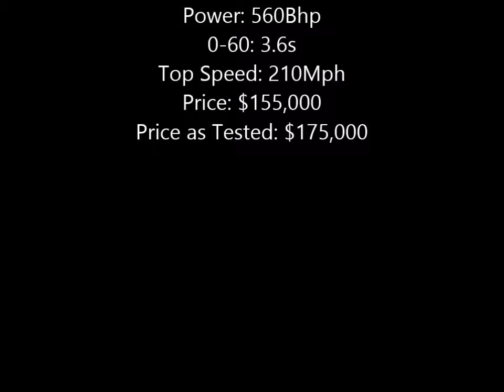Grand Theft Auto Ultim4te Car Review #19: Vapid Bullet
Today of the modern race car of Vapid's Bullet in thw 1960. I liked this car so much, I bought it.